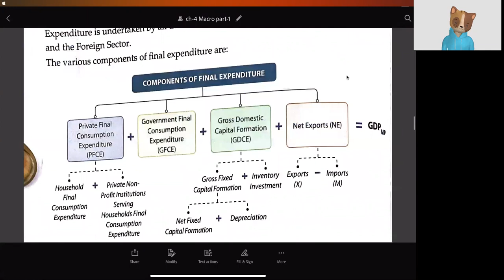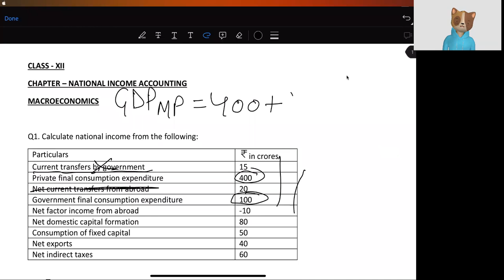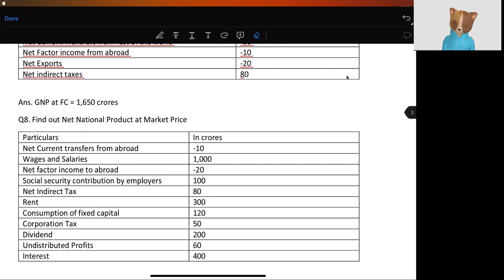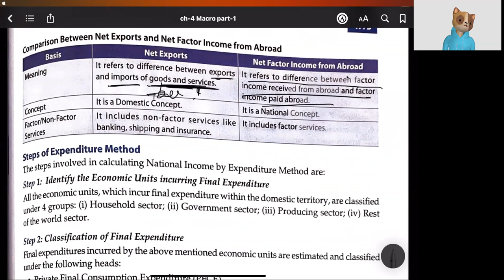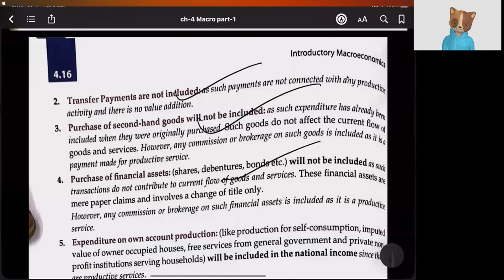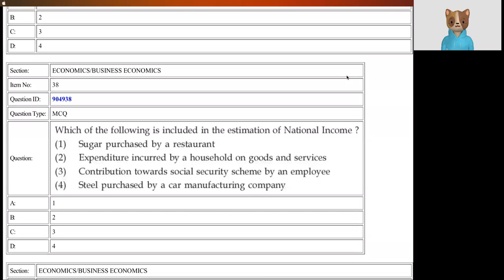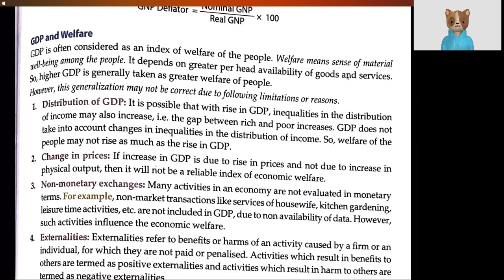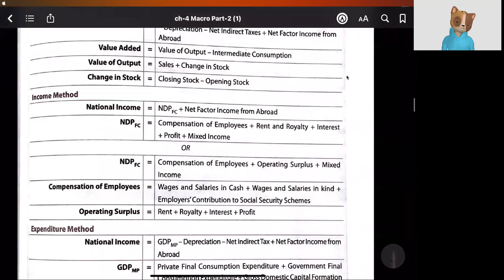Expenditure Method National Income